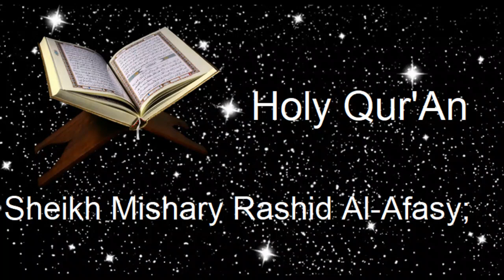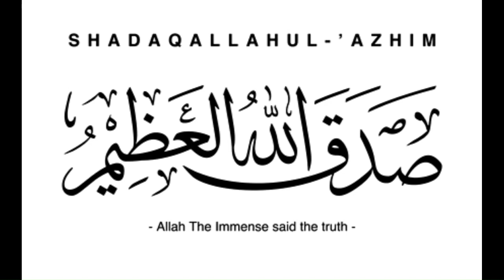Shk Mishary Rashid Al-Afasy Chapter 24 Surah An Nur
Sheikh Mishary Rashid Al-Afasy;
Beautiful Recitation of Holy Quran, Most Amazing, and Relaxing  Voice